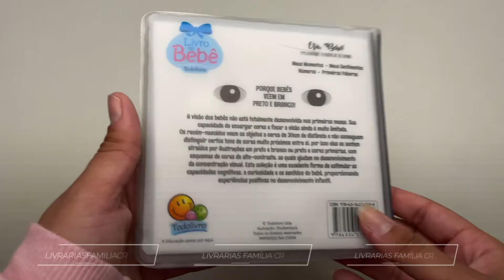Olá, Bebê! Um livrinho Contraste de Banho | Meus Sentimentos | Livrarias Família Cristã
Paginas: 6
Formato: 15 x 15 cm
Editora: Todo Livro
Acabamento: Brochura